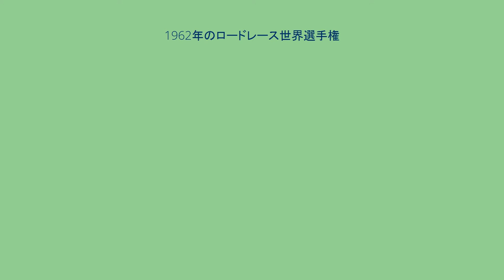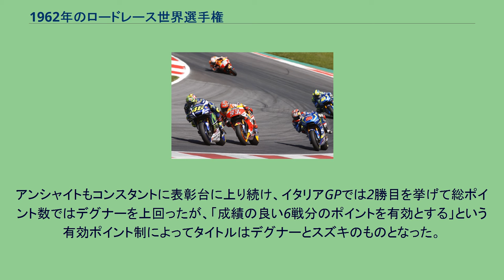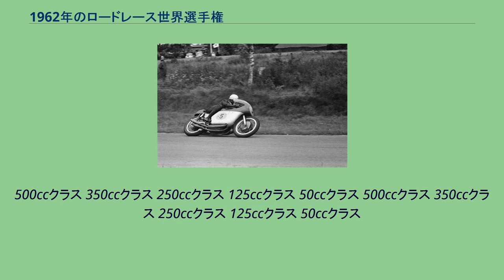1962年のロードレース世界選手権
1962年のロードレース世界選手権 1962年のロードレース世界選手権は、FIMロードレース世界選手権の第14回大会である。
5月にモンジュイック・サーキットで開催されたスペインGPで開幕し、ブエノスアイレスの最終戦アルゼンチンGPまで、全11戦で争われた。
50ccクラスが新たに加わり、この年からロードレース世界選手権は全5クラスで争われることになった。
50ccクラスは元々ヨーロッパ選手権として開催されており、西ドイツやイタリア、スペインといった国々のモペッドメーカーの活躍で人気のあったクラスだった。
また、この年のグランプリは前年と同じ全11戦で争われたがスウェーデンGPはカレンダーから外され、代わりにフィンランドGPが新たに加わった。
ただし11戦全てのグランプリでレースが行われたのは125ccクラスのみである。
前年、圧倒的な強さで小排気量クラスを制したホンダはこの年から350ccクラスと50ccクラスにもチャレンジを開始し、350ccクラスでは参戦初年度にして125ccや250ccクラスと同様の成功を収めることに成功した。
一方、新設された50ccクラスではホンダに加えて西ドイツのモペッドメーカーであるクライドラー、そして日本のスズキという3メーカーの争いとなり、ホンダの4ストロークはクライドラーやスズキの2ストロークの後塵を拝することになった。
前年、前々年と他のマシンと一緒に走るのが精一杯だったスズキは前年に東ドイツから西ドイツへの亡命を果たした元MZのエースライダー、エルンスト・デグナーと契約し、デグナーによってもたらされたノウハウによってスズキのマシンはシーズンオフの間に一気に一線級の速さを獲得したのである。
また、クライドラーのマシンは50ccという小さなエンジンの出力を無駄なく使い切るために手と足を使った12段変速という他に類を見ないギアボックスを持っていた。
あくまでも4ストロークに拘るホンダは軽量・高出力の2ストローク勢に対抗するためにシーズン中には2気筒の50ccエンジンの開発に着手し、これ以降より高回転・高出力を目指して多気筒化とギアボックスの多段化への道を進むことになる。
なお、前年グランプリデビューを飾ったヤマハは、日本国内での新型モデルの商業的な失敗を理由にこの年のグランプリ参戦を見合わせている。
ライダーにとってはこの年は陰惨なシーズンでもあった。
幸先の良いスタートを切った高橋国光はマン島の125ccクラスでクラッシュし、治療に1年を要する程の重傷を負った。
そしてその後の350ccクラスのレースでは、前年の125ccクラスチャンピオンのトム・フィリスが事故で死亡した。
前年の500ccクラスチャンピオンでフィリスの友人でもあったゲイリー・ホッキングはフィリスの死に強いショックを受けてマン島の後に2輪レースから引退したが、この年の12月に南アフリカのダーバンで4輪のF1マシンでの練習走行中に事故死した。
ホンダのジム・レッドマンもホッキングと同様にチームメイトだったフィリスの事故のショックから引退を考えたが、ボブ・マッキンタイヤからの強い慰留を受けて思い留まった。
しかしそのマッキンタイヤ自身は250ccクラスでランキング2位につけながら、8月にイギリスで行われたノンタイトルレースでのアクシデントで命を落とした。
プライベーターとしての参戦ながら、ゲイリー・ホッキングとマイク・ヘイルウッドが乗るMVアグスタは前年から出場した全てのレースで勝利を収めており、この年の開幕戦となったマン島でもディフェンディングチャンピオンのホッキングが優勝した。
しかしホッキングは、直前の350ccクラスのレースで親友でもあったトム・フィリスが自分とのトップ争いの最中の事故で死亡したことにひどくショックを受け、レースが終わったその足でMVアグスタ本社に出向いてアグスタ伯爵にロードレースからの引退を伝えた。
ホッキングの引退によって同じ4気筒に乗る者がいなくなったヘイルウッドは敵なしとなり、第2戦のダッチTTからイタリアGPまで5連勝で500ccクラスでは1度目となるタイトルを決めた。
この時のヘイルウッドの22歳という年齢は、1983年にフレディ・スペンサーが20歳でタイトルを獲るまで500ccクラスチャンピオンの最年少記録だった。
この年2位に連続入賞してヘイルウッドに続いたのはマチレスG50を駆るアラン・シェパードだったが、シェパードがGP初優勝を挙げたフィン...